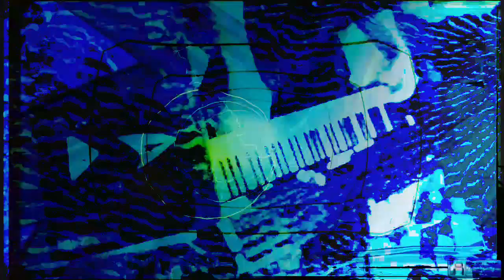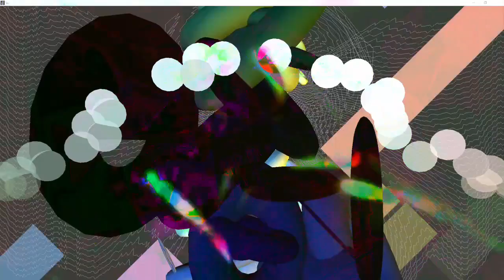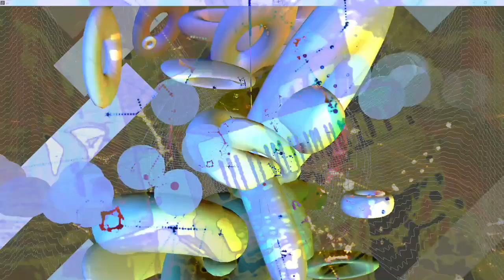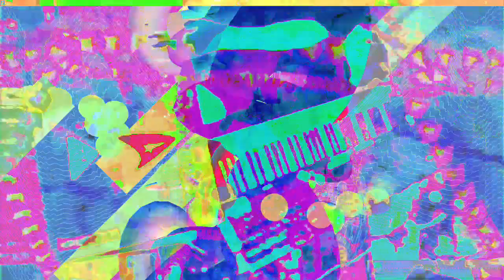[EPILEPSY WARNING] 11,111.111 seconds of video made using Max/MSP 8 - new series of video works.